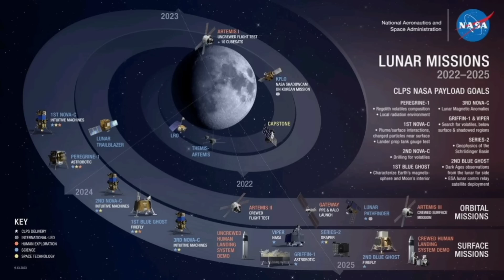NASA has a plan to send a fleet of spacecraft to the Moon! But that plan is in trouble!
The NASA OIG has a new report about the CLPS program.  The news, like so many things with Artemis, isn't good.